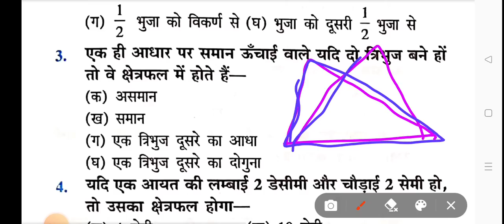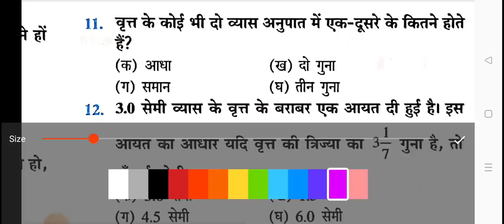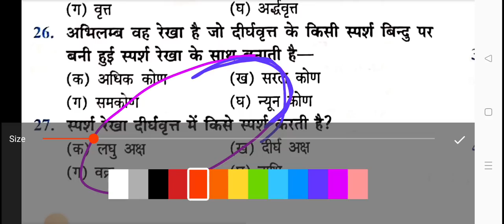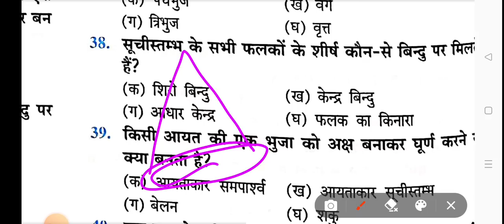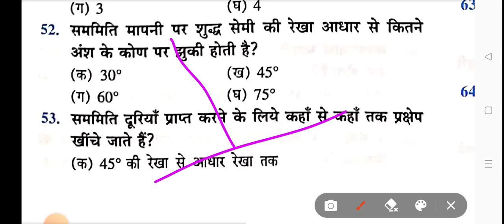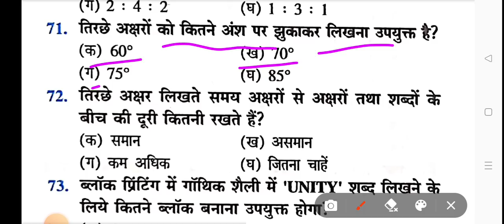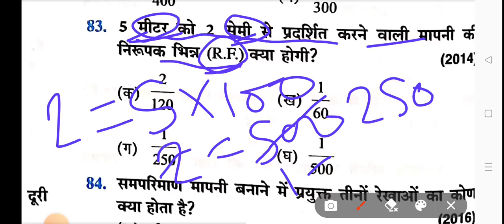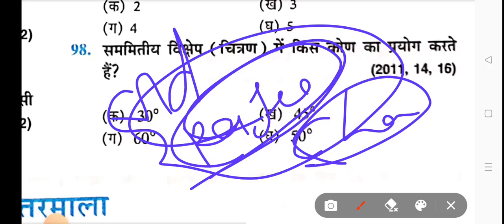Rajeev book objective questions pravidhik kala 2023 // pravidhik kala objective questions and answer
इस वीडियो मे राजीव बुक मे दिए हुए सभी बहुविकल्पीय प्रश्नो को बताया गया है जो कि प्राविधिक कला कक्षा 12 के परीक्षा मे हर बार पूछे जाते है |

प्राविधिक कला का एडमिशन कैसे करें, प्राविधिक कला का फार्म कब आता है, प्राविधिक कला की फीस कितनी है
Pravidhik kala class 12, Pravidhik kala 2023, technical drawing class 12th, akshaykumararts, Pravidhik kala kya hota h, Pravidhik kala main question kaise puchhe jate h, pravidhik kala knyo kiya jata h, up board exam 2023, up board class 12th exam 2023, art, art class 12th
अक्षर लेखन (बड़े अक्षर) कैसे लिखे, CINEMA कैसे लिखे, pravidhik kala kaise banaye class 12, technical drawing kaise banaye class 12, प्राविधिक कला kakshaa 12, अक्षर लेखन प्राविधिक कला, cinema kaise likhe class 12 technical drawing, technical drawing up board, pravaidik kla class 12, अक्षर लेखन प्रावैदिक कला
प्राविधिक कला क्या है, प्राविधिक कला में पासिंग मार्क्स कितना है, what is technical Drawings, passing Mark's in technical drawings, technical drawings paper, how many paper in technical drawings, how many paper in prabadhik kala, what is prabadhik kala